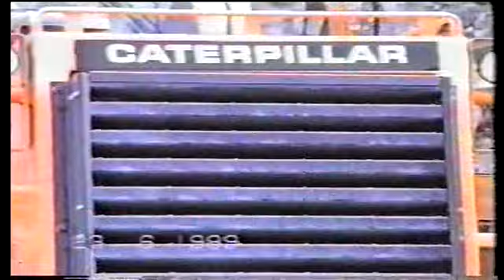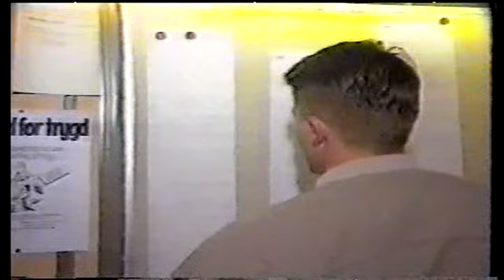T. Stangeland Maskin - Kenworth & div.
Filmet av Bjørn Undheim -  Fast Sjåfør på Kenworthen - Diverse tippkjøring og maskinflytting/tungstansport fra sent 80-tidlig 90-tallet.

Unike klipp fra byggingen av Mongstad og Bygging av condeeper i Stavanger/Jåttåvågen

I own no rights to any music used in this video